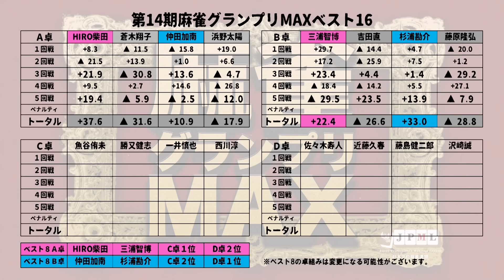【麻雀】第14期麻雀グランプリＭＡＸベスト16B卓５回戦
藤原隆弘ｖｓ三浦智博ｖｓ吉田直ｖｓ杉浦勘介
解説：紺野真太郎
実況：優月みか
ルール：日本プロ麻雀連盟公式ルール
システム：半荘５回戦で上位２名が勝ち上がり